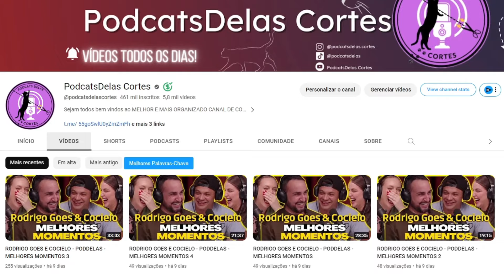A MUDANÇA REPENTINA DE VIDA DO ELIEZER E VIIH TUBE PÓS BBB😅😨 | PodcatsDelas Cortes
VIIH TUBE E ELIEZER - SURUBAUM #09

ENTREVISTADOS E HOSTS DO PODCAST:
VIIH TUBE é empresária, influenciadora digital e ex-BBB. ELIEZER é empresário, influenciador digital e ex-BBB, entrevistado por GIO EWBANK e BRUNO GAGLIASSO, no SURUBAUM